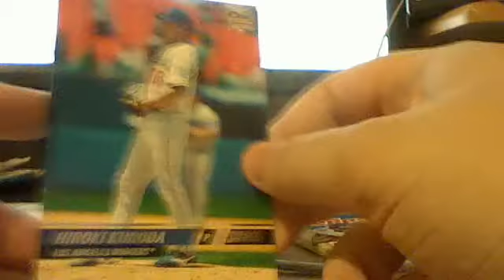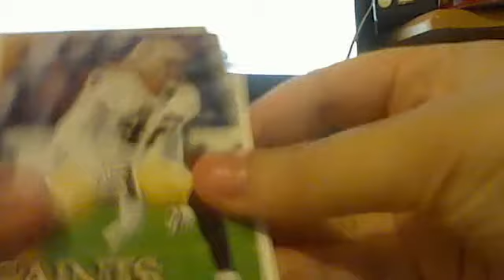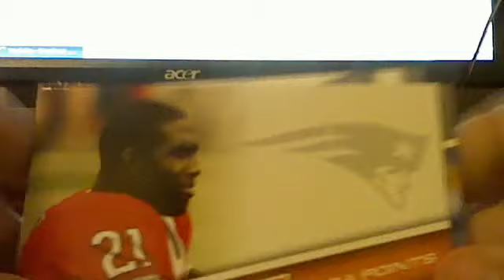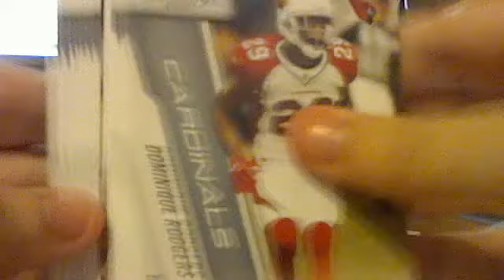Topps,Playoff Prestige,Staduim club retail pack breaks :/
Brutal LOL!